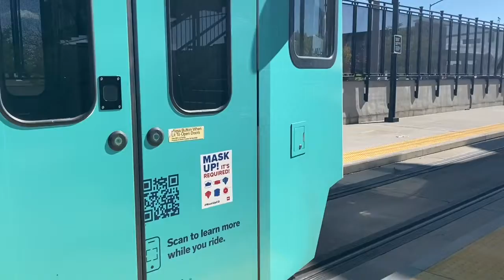RTD light rail Trains at Florida Station 2021 Retake